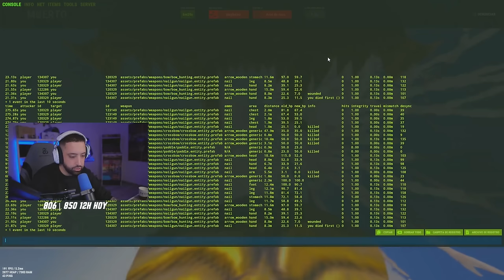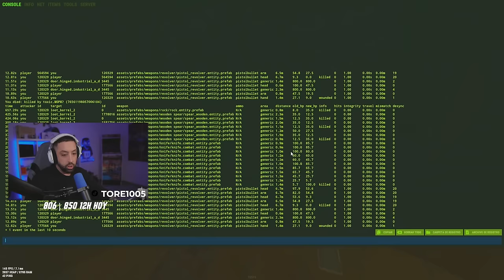LE HACEMOS UN GOING DEEP A UNA ZERG LLENA DE FARMEO